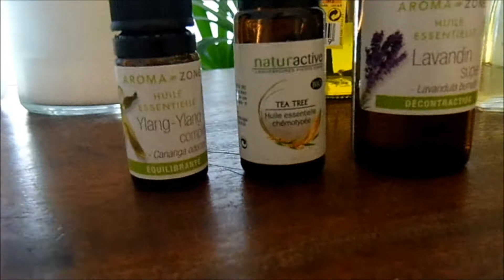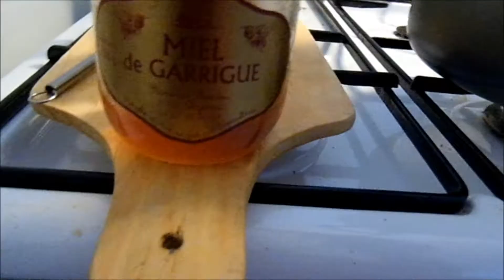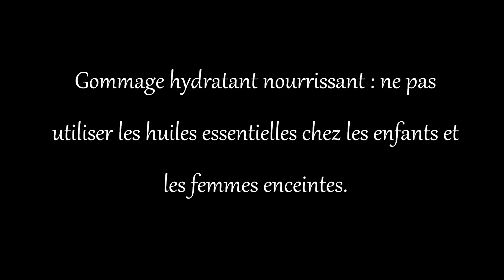Tuto gommage au sucre hydratant nourrissant DIY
Gommage DIY.

Ingrédients :
* sucre
* huile d'olive
* miel
* beurre de karité
* cire d'abeille blanche
* extrait de pépins de pamplemousse
* huiles essentielles de lavandin et de Ylang-ylang

Il vous faut quelques pots stériles en contenant.

N'hésitez pas à donner vos avis et vos commentaires les lapinous :)